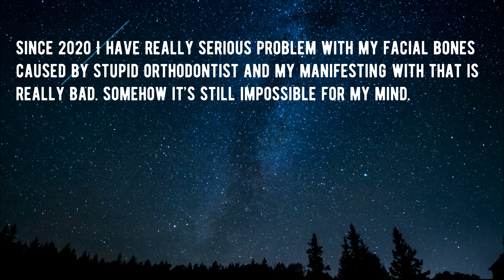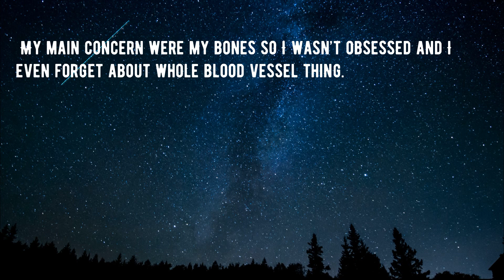Law Of Attraction Manifestation Success Story - How To Manifest Broken Blood Vessel Gone